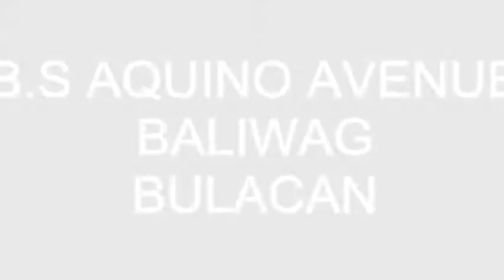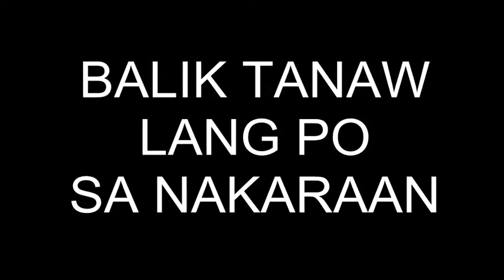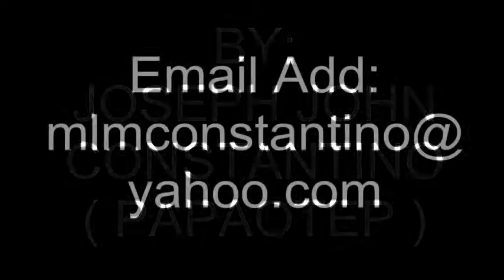mphs batch 1996 - 2000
Mariano Ponce High School ( B.S Aquino Ave. Baliwag,Bulacan )                              Batch 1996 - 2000 , section IV - PULOG.
Title: mphs batch 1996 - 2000   ... ( youtube )
By: JOSEPH JOHN CONSTANTINO.